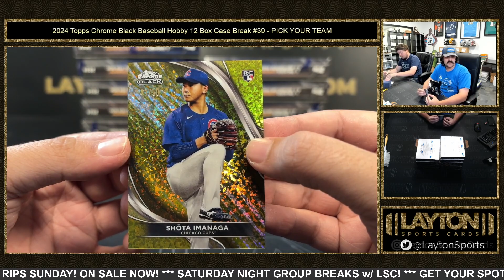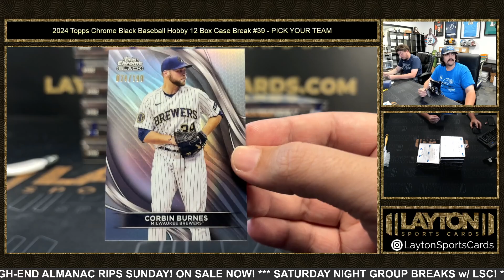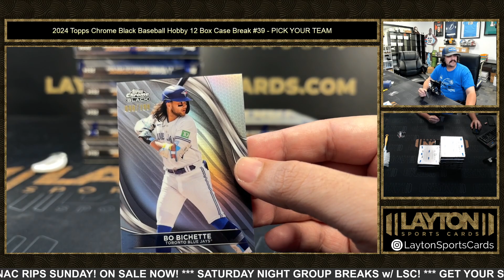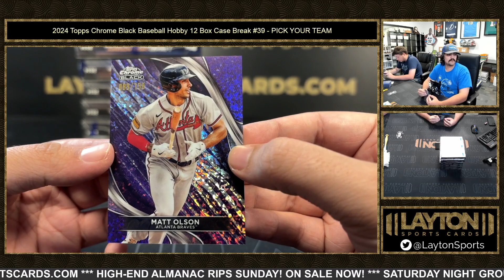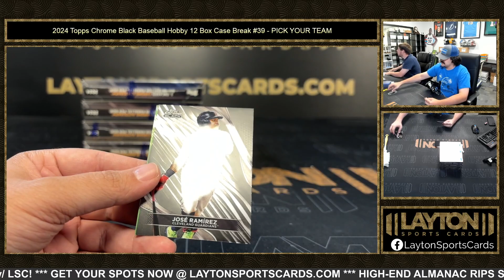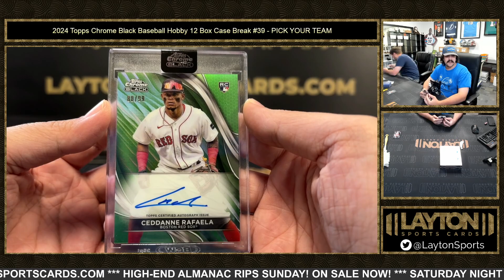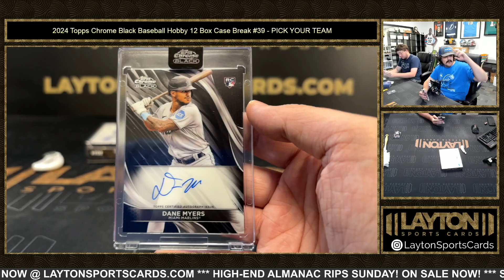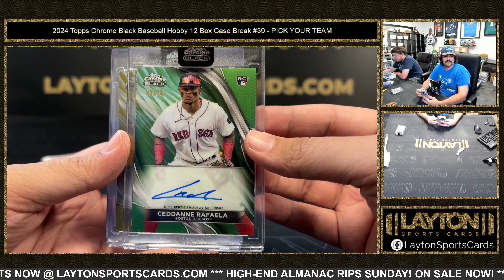2024 Topps Chrome Black Baseball Hobby 12 Box Case Break #39